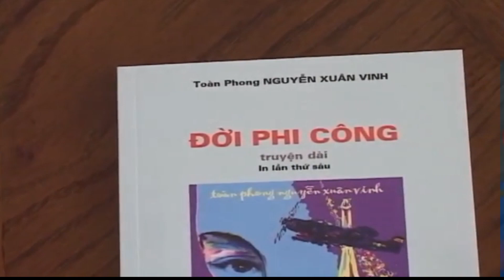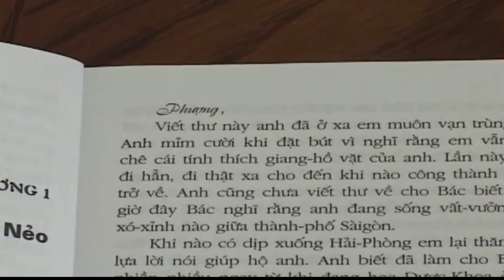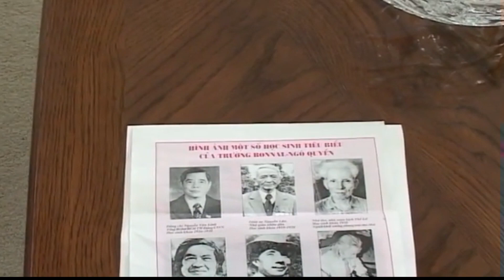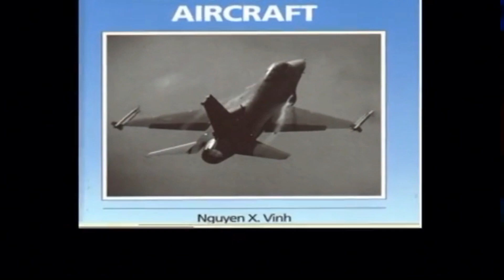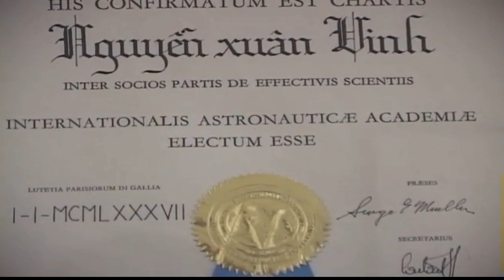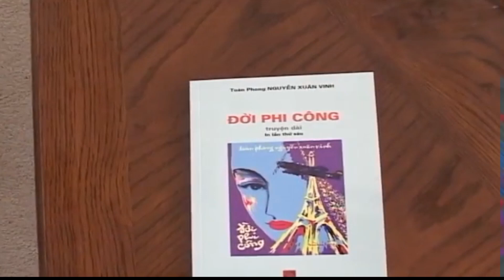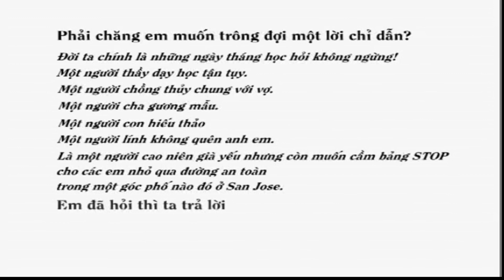DVD TÂM TÌNH CỦA NGƯỜI LÍNH NĂM XƯA 7/8: 7: ĐỜI PHI CÔNG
Câu Chuyện 7: ĐỜI PHI CÔNG

GIÁO SƯ NGUYỄN XUÂN VINH VÀ TÁC PHẨM ĐỜI PHI CÔNG

DVD do IRCC Dân Sinh thực hiện nhằm gây quỹ xây dựng  Viện Bảo Tàng Thuyền Nhân và VNCH,  tại San Jose - CA, Hoa Kỳ. Quý Vị muốn có DVD nguyên bản, xin liên lạc về:
IRCC Inc.
1445 Koll Circle # 110
San Jose  CA  95112, Hoa Kỳ